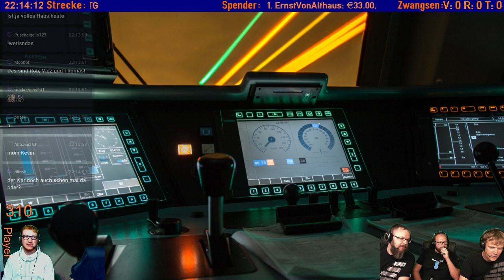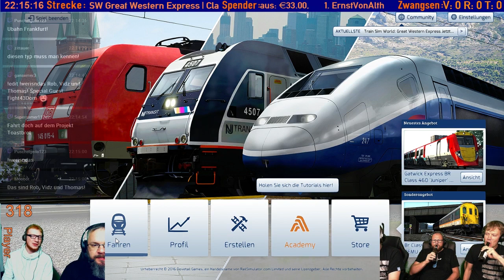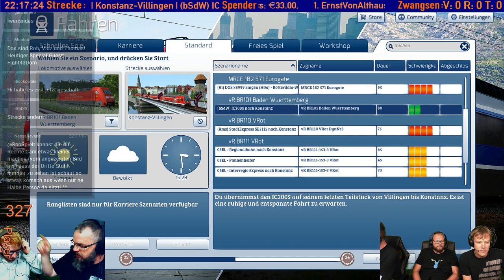ZugBier Q3/2017 | Teil 3 | BR 101 EL | Konstanz-Villingen | (bSdW) IC2005 nach Konstanz von Norman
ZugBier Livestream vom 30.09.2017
Nächster ZugBier Livestream am 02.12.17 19:30 Uhr
▼▼▼▼▼▼ Mehr Infos? "Mehr anzeigen" klicken ▼▼▼▼▼▼
Gäste:

►Wir verwenden viel Zeit und Geld für den Stream z.B. für Reisekosten, neue Hard- und Software.
 Wenn ihr uns dabei unterstützen wollt könnt ihr gerne etwas Spenden. Was ihr spendet ist uns egal. Wir haben schon Bier, Zwangsenschnaps, Knabberzeug, Schokolade, Kekse oder auch Geld erhalten.

Es soll sich niemand verpflichtet fühlen etwas zu Spenden. Unsere Streams sind für Euch immer kostenfrei. Wir freuen uns aber wenn Ihr unsere Arbeit unterstützt.